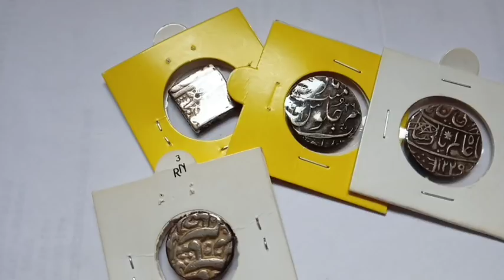old coins || पुराने क़ीमती सिक्के मिलते कहा से है जाने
Dosto is video me maine apko bataya ki kese kuch purane sikke jo nadiyo or jameen se nikle hai Aaj unki kimat laakho me ja chuki hai example maine apko ujjain ki shipra nadi ka diya h jisme se ek sbse kimti sikka nikla tha jiski value Aaj 50 laakh se 1 crore tak hai